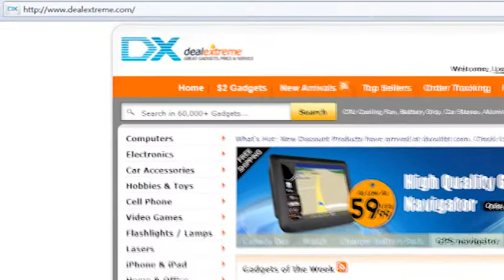Cute Pug Dog Head Style CD Storage Bag - DealExtreme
- Color: Brown + light yellow + black
- Material: Short plush fabric
- Cute Pug dog head style
- Padded fabric provides best protection for your CD/VCD/DVD discs
- Makes a cute decoration as well as storage